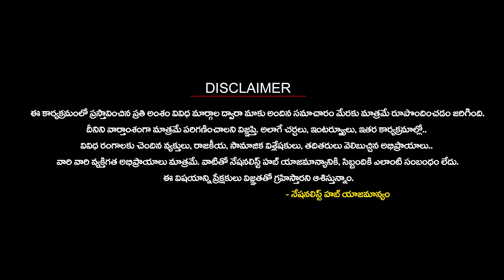Congress Hate Towards Shankar Acharya Exposed | Nationalist Hub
Our Company account details :
IFSC Code: HDFC0008045